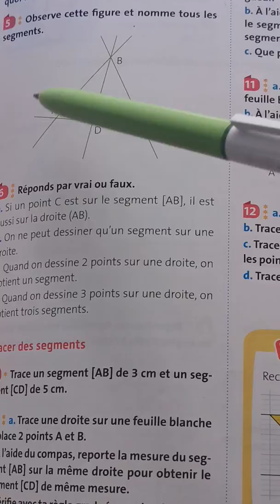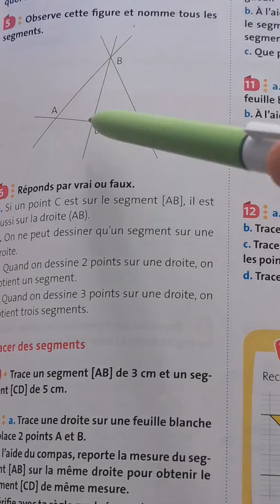Maths p 93 numéro 5